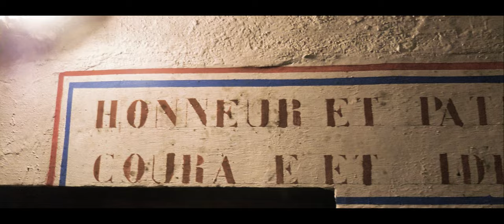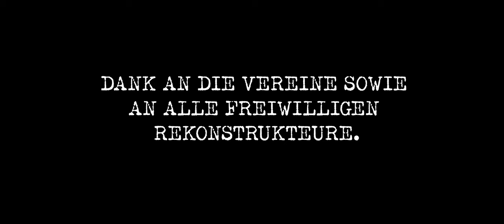Trailer Ligne MaginotV2 - Long DE